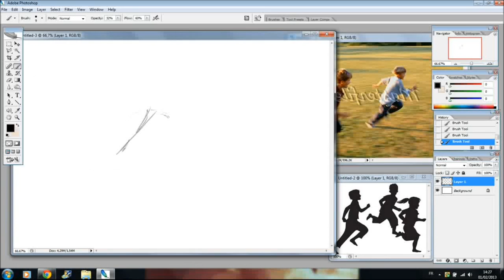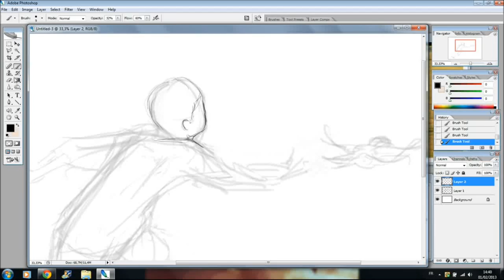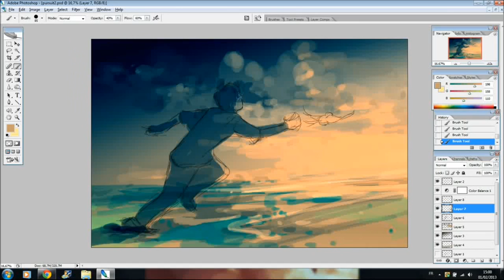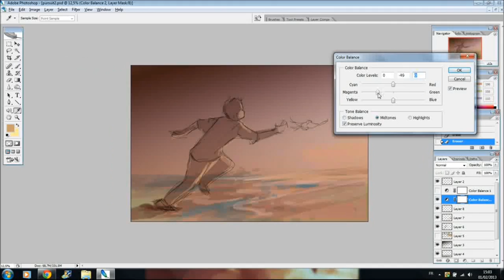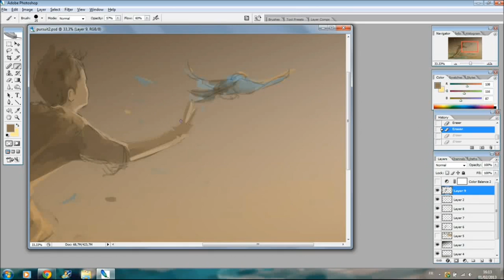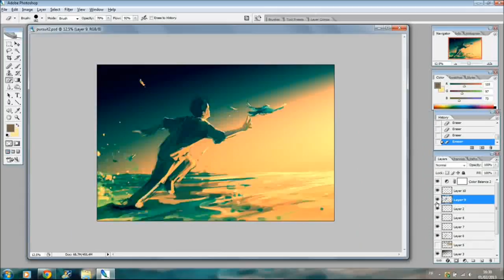Speed painting of Pursuit of Happiness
This is a work in progress